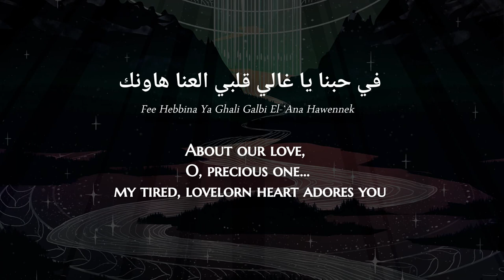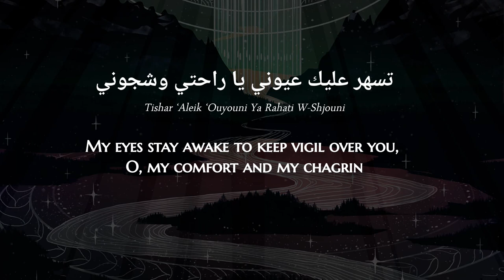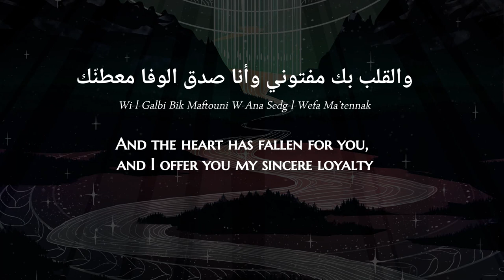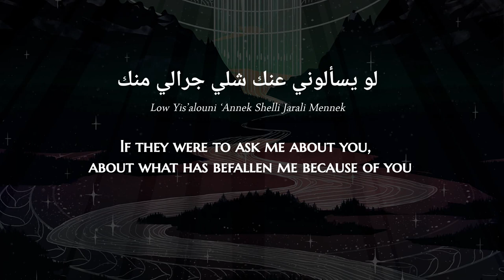Diana Haddad & Eidha al-Menhali - Low Yes'alouni (Emirati Arabic) Lyrics + Translation - لو يسألوني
I want to extend my thanks to Said Al-Amri who helped revise the translation and suggest improvements.
Diana Haddad (Arabic: ديانا حداد; born 1 October 1976) is a Lebanese singer, actress, and television personality who also holds Emirati citizenship and is based in the United Arab Emirates. Haddad is one of the most popular Arabic pop musicians in the Arab World and has been so since the mid-1990s. Her debut album Saken (1996) was one of the best selling albums of 1996, being certified platinum by Haddad's label Stallions Records. The album also introduced Haddad and her Bedouin music style to the public.

Eida Al Menhali (Arabic: عيضه المنهالي; born 7 April 1977) is an Emirati singer. He is also referred to as Aida al-Menhali. Known for his hit single "Motasoa," he headlined at the Mother of the Nation Festival in 2018 at the Abu Dhabi Corniche, Abu Dhabi.

Al Menhali is also a composer and poet and often performs poetry without musical instruments. This style of performance is known in Arab world as Al Shallat. Having released his debut album, Mahma Jara, in 2002, Al Menhali has released six albums since. He has also toured extensively across the Persian Gulf and Middle East, performing in well-known festivals such as Hala February Festival, Salalah Concerts and Jerash Festival. Al Menhali has garnered praise from many local publications. Khaleej Times has described him as "a hugely popular artist in the region"